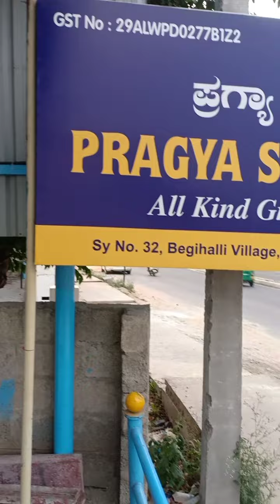Granites and marbles Jigani Bangalore karnataka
All granite and marbles wholesale price
full selection option

Begahalli Jigani bangalore

please come to my showroom and selection granite color 🙏🏾